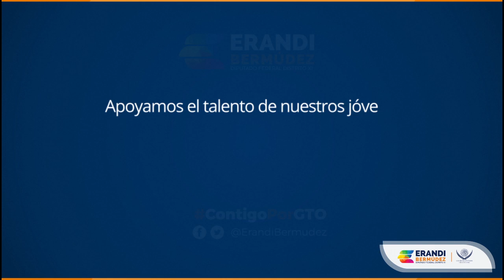Erandi Bermudez | Apoyo a Tony´s Barber Shop en Pénjamo, GTO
Apoyamos el talento de nuestros jóvenes emprendedores, con la entrega de mobiliario para fortalecer el negocio Tony’s Barber Shop ubicado en el centro de Pénjamo.